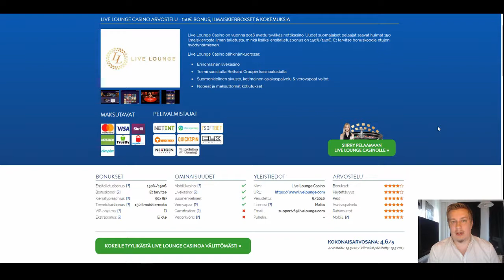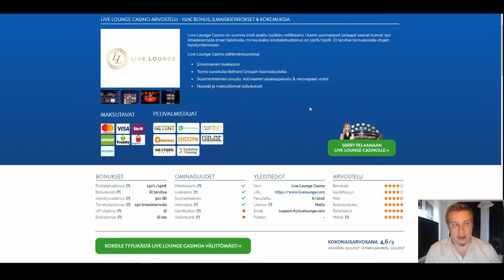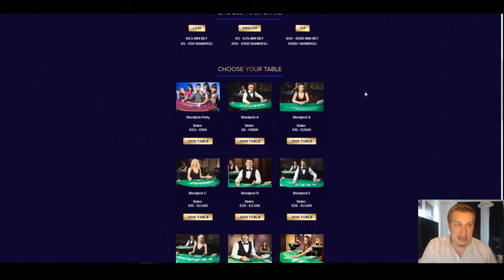Live Lounge Casino - Esittely, Bonus & Ilmaiskierrokset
Live Lounge Casino on etenkin livepelien ystäville mainiosti sopiva suomenkielinen nettikasino. Uusille pelaajille annetaan huimat 150 ilmaiskierrosta ilman talletusta ja ensitalletusbonus on muotoa 150%/150€ eli satasen talletuksella saa mukavan 250€ pelikassan.